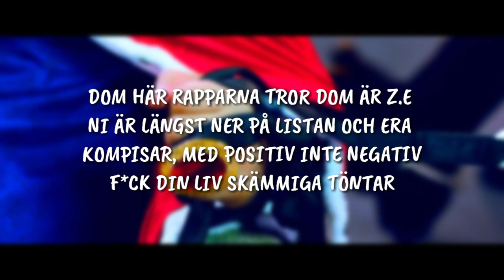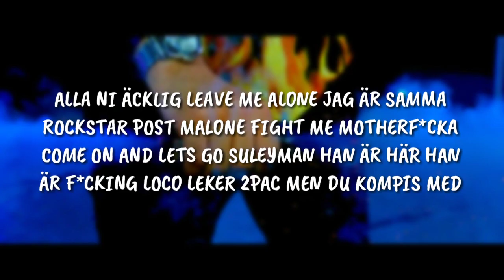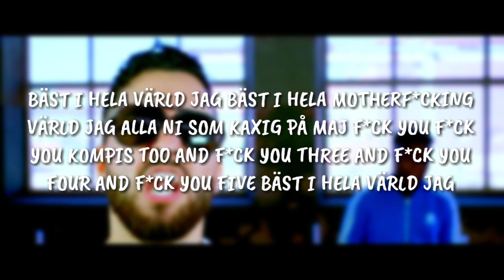Filip Dikmen - Soga min fack (Officiell Lyrics Video)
SW:
Tack ska du ha, för att du har kollat. Jag hoppas att du gillar det.